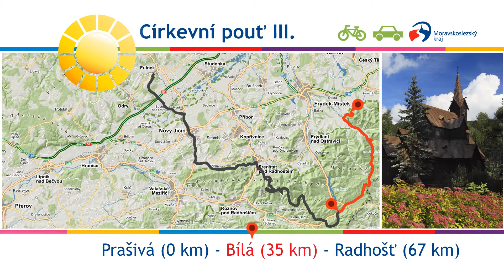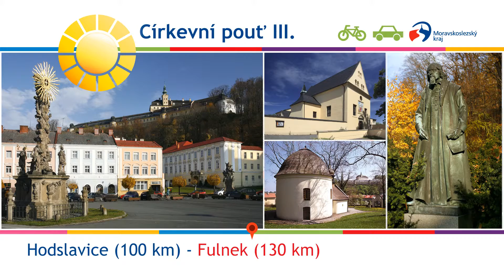Církevní pouť 3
33. díl seriálu Cestuj a poznávej Moravskoslezský kraj s chutí